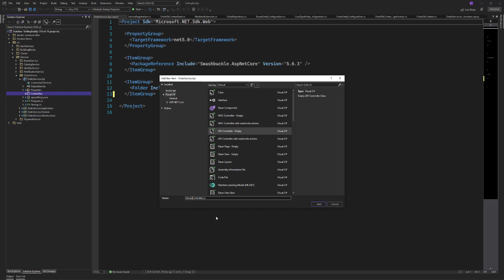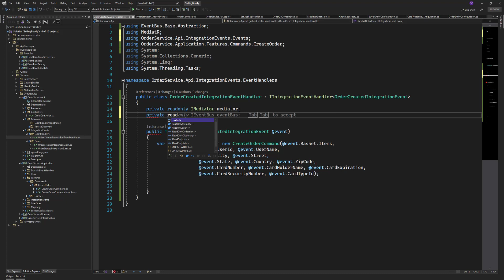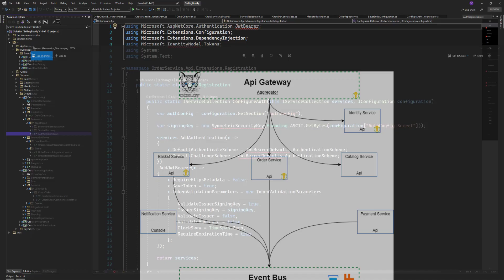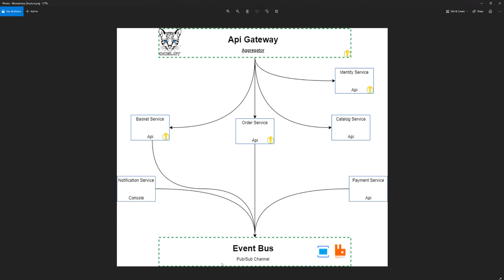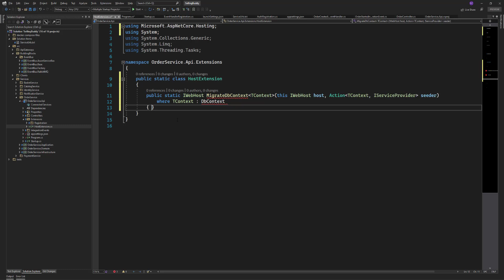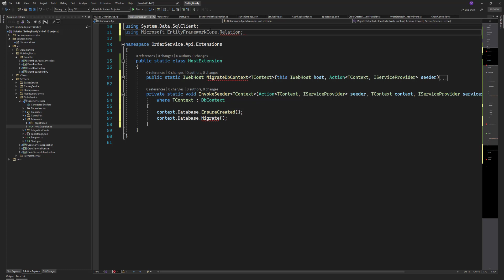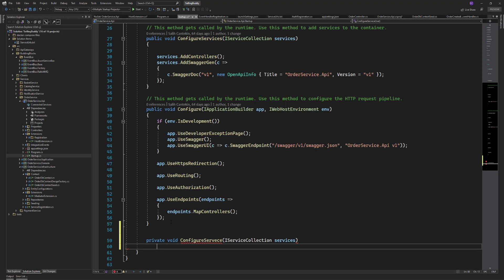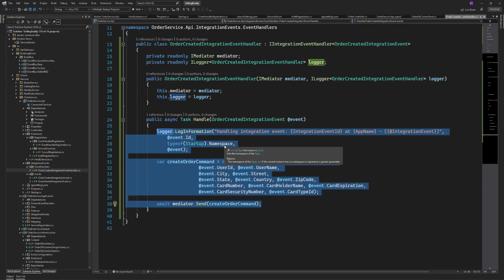B16 | Mikroservis Projesi Order Service - WebApi | SellingBuddy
Önceki videolarda bir çok servisini geliştirmiş olduğumuz projemizde en önemli servisimiz olan OrderService ile yolumuza devam ediyoruz. Onion Architecture, DDD, CQRS ve Mediator gibi kavramları ve bu kavramların Best Practice lerini kullanacağımız projemizin Presentation Katmanı olan WebApi projesini bu videoda birlikte tamamladık.